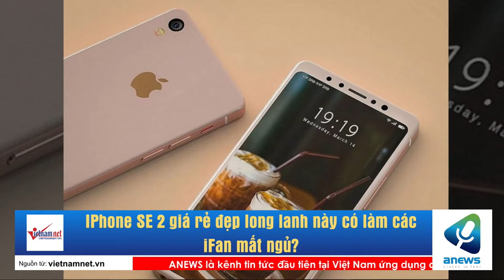IPhone SE 2 giá rẻ đẹp long lanh này có làm các iFan mất ngủ?